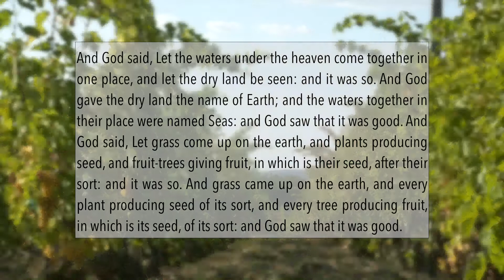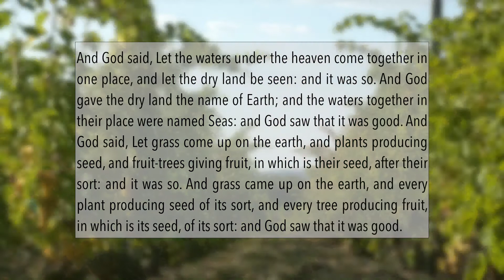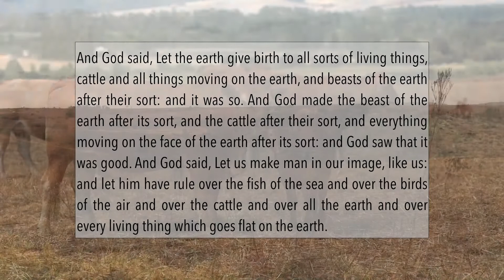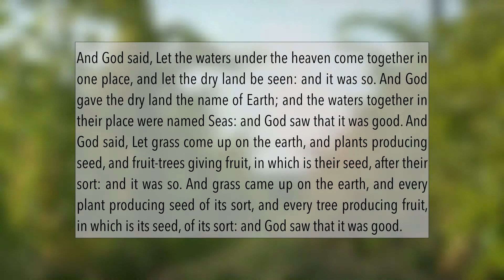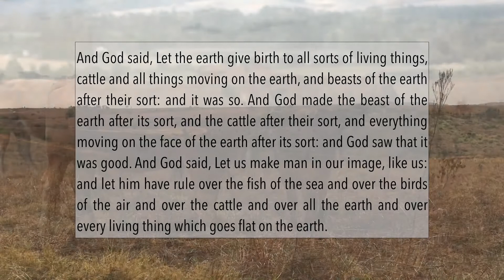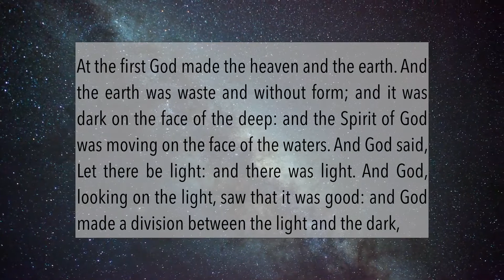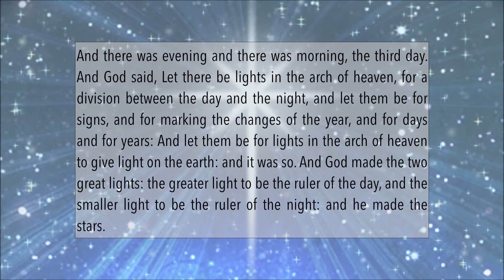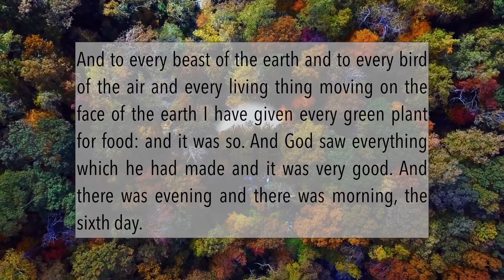Story of How EVERYTHING Started | Bible Creation Story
Story of Creation Genesis Uplifting Word Christian Meditation

Enjoy the listening to how God created the world in Genesis 1-2:4 looped for about 30 minutes. This is will encourage you and show you how powerful God is. The video is has a male narrator.

The bible verses are displayed in the video, making it easy to read along. This is uplifting Christian ASMR.

Support this Ministry with any amount:
Bitcoin
bc1qp9sesde8czpucgvwq8r5cqm7peyn5vedzsxasj

Etherium
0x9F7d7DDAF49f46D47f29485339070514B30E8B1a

Narration is from the World English Bible. The text and narration of the World English Bible are in the Public Domain. More information on the World English Bible is available at eBible.org.

"May the Lord send his blessing on you and keep you: May the light of the Lord's face be shining on you in grace: May the Lord's approval be resting on you and may he give you peace." Numbers 6:24-26